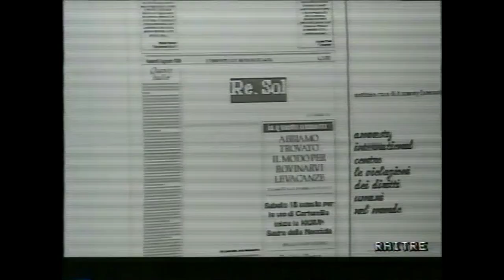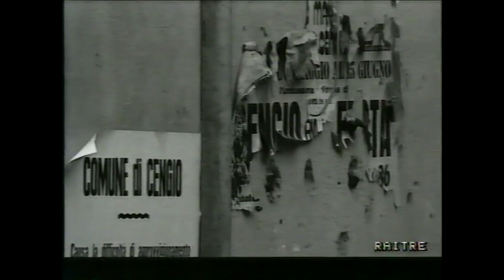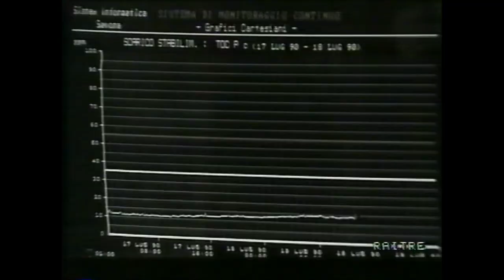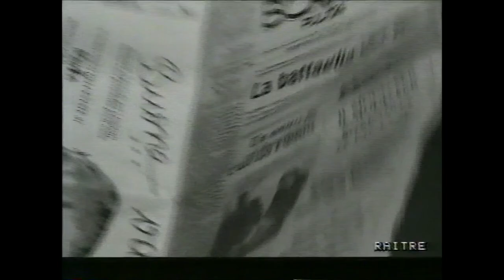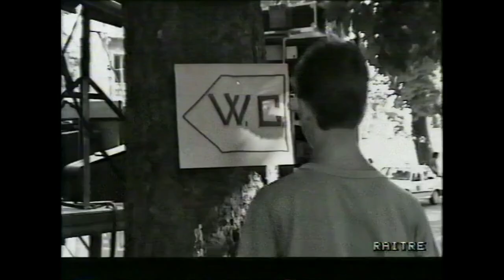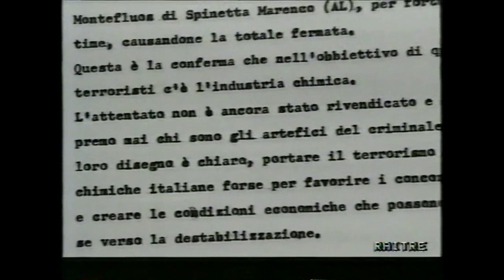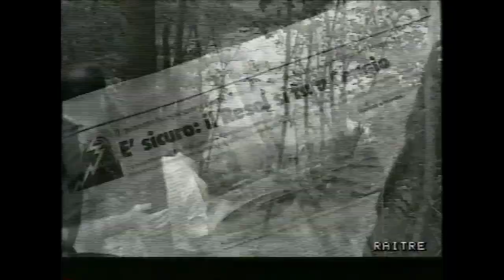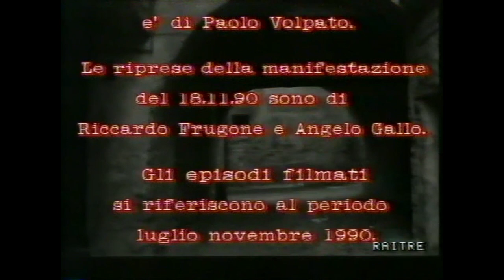A.C.N.A. "la guerra dell'acqua rossa"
documentario inerente agli anni "caldi" della fabbrica di Cengio (SV)